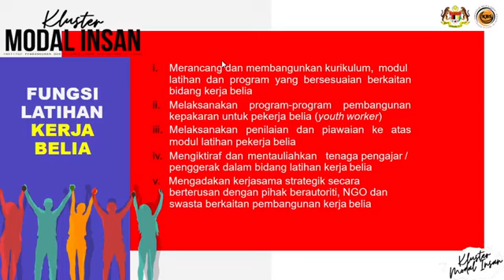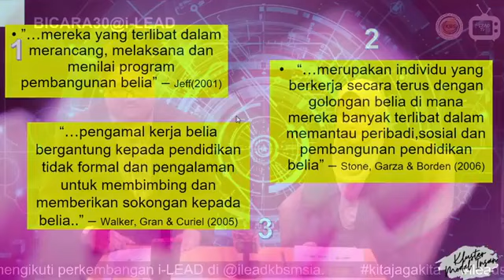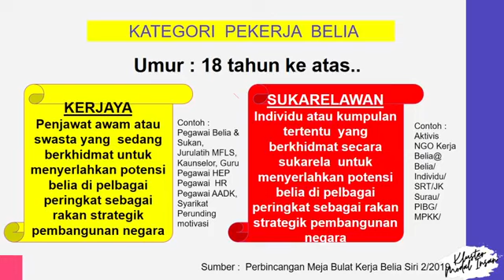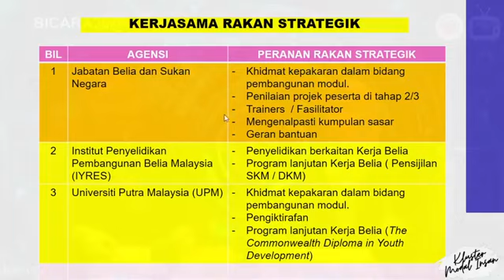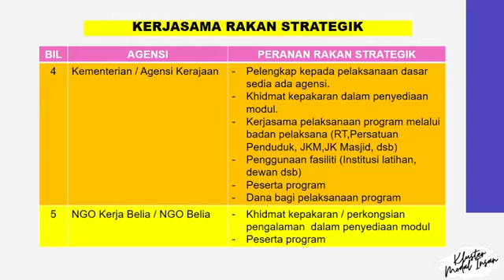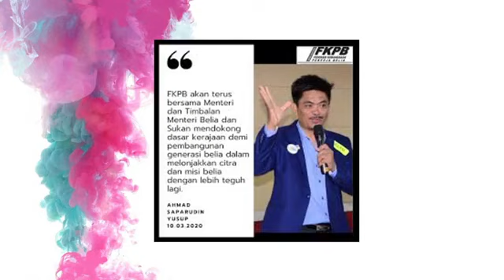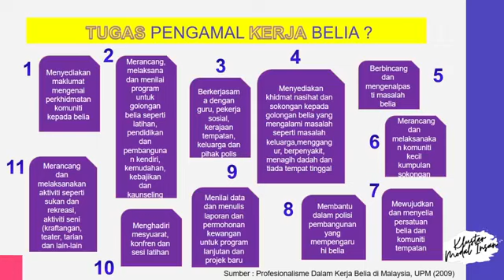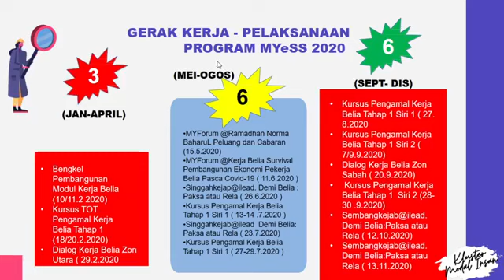Program Kerja Belia : Konsep dan Amalan